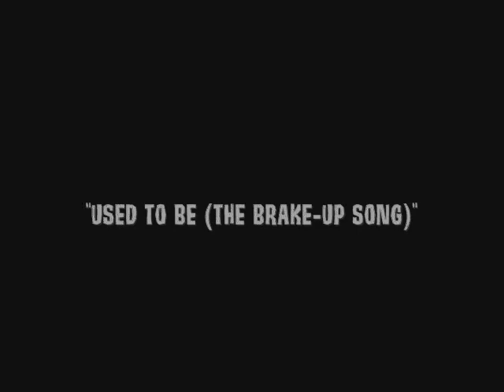Fleetwood The Fool- Used To Be (The Brake-Up Song)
..off Fleetwood The Fools Debut Album entitled "Fool-Ish"